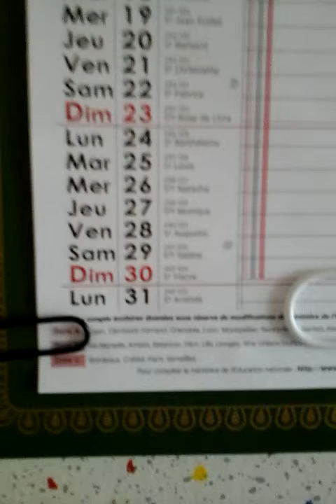Je suis super-contents le 27 Aout m anniversaire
Halim Macaille Ninette et Sama